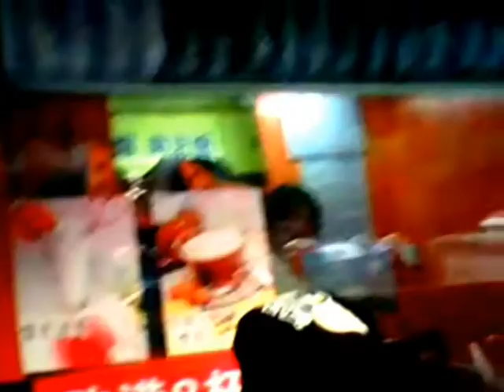Nanjing walking vlog || China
Eto yung First time kong lumabas ng bahay sa China
Dumating ako sa China ng 4Am then 10Am gala na kaagad
sorry for shaky video, for memories lang kaya in-upload